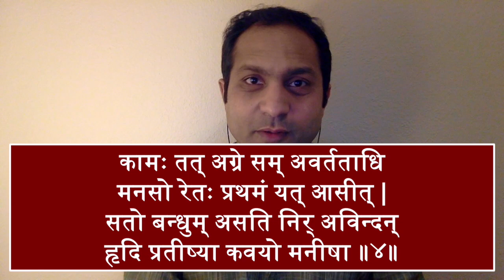Nasadiya Sukta Shloka 4 translation and commentary । नासदीय सूक्त श्लोक ४ अनुवाद एवं टीका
नासदीय सूक्त इस सृष्टि की उत्पत्ति के विषय में भारतीय विचारधारा का सबसे गहरा विवरण है जो हमें ऋग्वेद के दसवें मंडल में दिया गया है। इस वीडियो में इस सूक्त के श्लोक ४ को समझाया गया है।

Nasadiya Sukta is the most profound account of the Indian thought process concerning the origin of the creation, which is given to us in the tenth mandala of the Rigveda. In this video, the fourth shloka of this Sukta is explained.